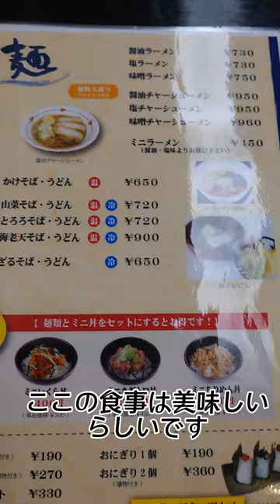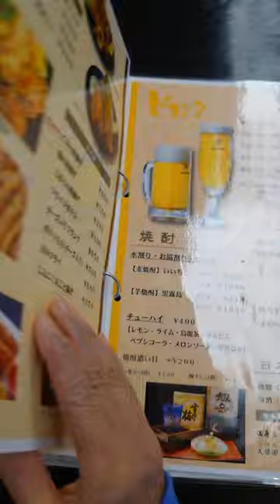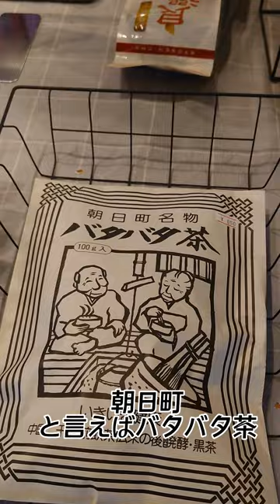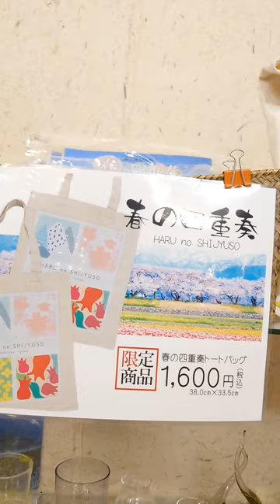富山県朝日町 らくち〜のに行ってきた！娯楽施設